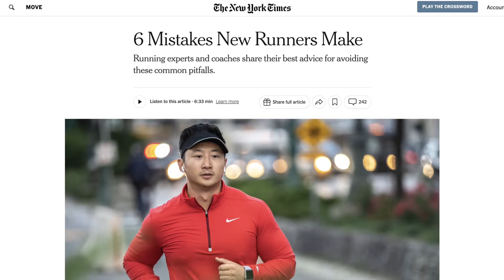A few things NOT to do as a runner!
Most of my videos inside are shot on the Fujifilm X-S10. While out and about running, I use the Insta360 X4, RS, the Insta360 Go 2, and the GoPro HERO 12.
GoPro HERO 12
External on-camera microphone
DJI Mic 3 (Wireless microphone)
Studio ring light
GoPro Media Mod

Running:
💥💥Shoes:💥💥

COROS Apex 2 Pro

Socks: Swiftwick Aspire Four
Tifosi Sanctum sunglasses

💥💥Recovery💥💥
Rapid Reboot Compression (boots)
Massage gun